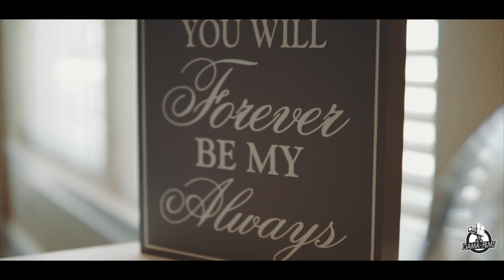Viviana & Robert Wedding Highlights at The Glass Mansion (Los Baños, Ca)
NUESTRO EQUIPO / OUR GEAR

CANON 1D MARK IV
CANON EF 24-70mm
FOLLOW FOCUS
SONY A6000
SHAPE CAMERA RIG
RODE MIC
ON CAMERA LIGHT